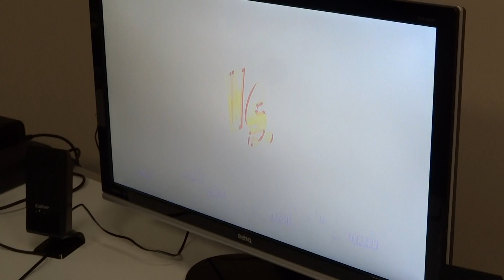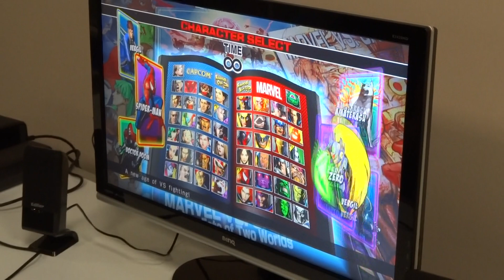120811 ysb jay vs visualdee_